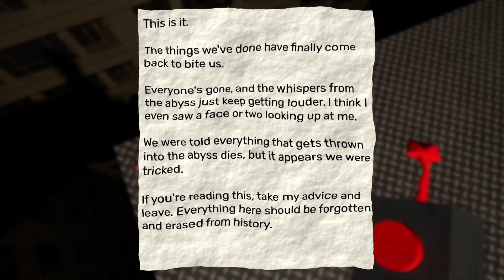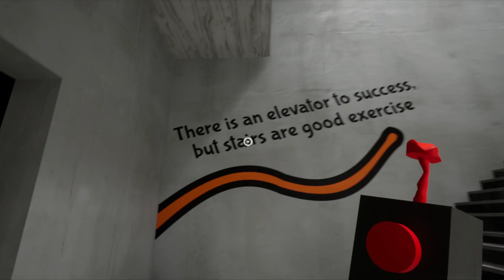СНОВА СДАЛИ В ДЕТДОМ ПОСРЕДИ НОЧИ! GARTEN OF BANBAN 2 СТРАШНАЯ НОЧЬ В ПРОКЛЯТОМ ДЕТСКОМ САДУ!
В этом видео я поиграю в такую игру как Garten of banban 2! Там я будучи СНОВА застрявшим в детском саду буду опять пытаться спастись от ненормальных живых игрушек и снова пытаться выбраться из этого проклятого детского сада! Надеюсь вам понравится!